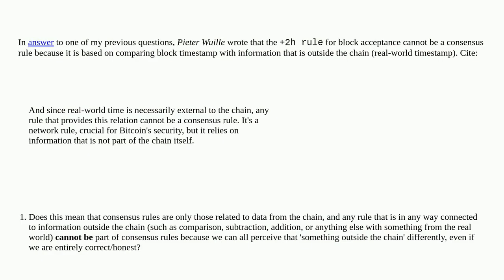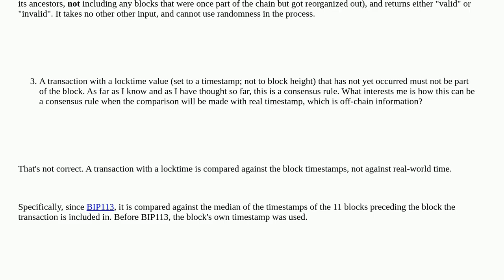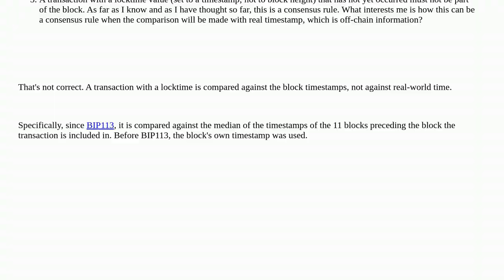Bitcoin: Are consensus rules allowed to be associated with off-chain information and how is the l...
Are consensus rules allowed to be associated with off-chain information and how is the locktime consensus rule?

A special thanks goes out to the community

  consensus